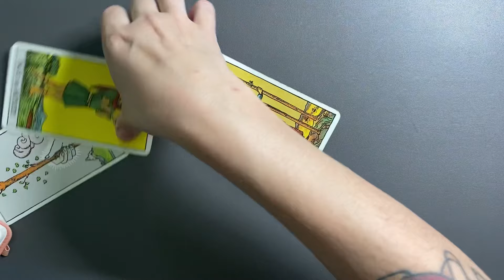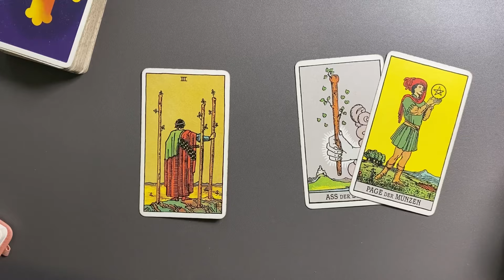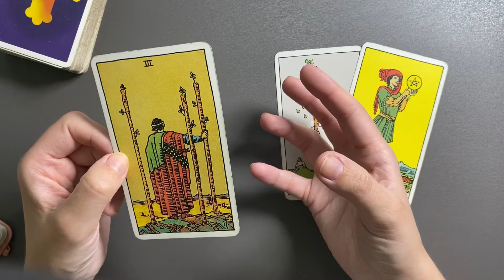WAAGE ♎️ Entdecke, welche Möglichkeiten dich erwarten mit deiner Tarot Wochenbotschaft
*Eigenwerbung